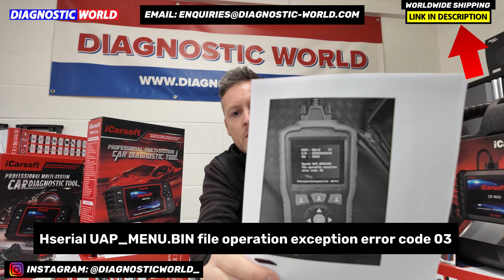How To Fix iCarsoft Hserial EDBSFN.BIN or UAP_MENU.BIN or other Error Message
If you see an error message on your iCarsoft scan tool and cannot get any further this video will help. You may be getting one of the following errors (or similar)

Hserial EDBSFD.BIN file operation exception error code 00
Hserial UAP_MENU.BIN file operation exception error code 03
LOADING FAIL EDBSFN.BIN

If you get this error message, you need to follow these steps exactly as you see them, and it will restore your tool to working order.

The way to fix this is as follows

1. Remove the micro SD card from the iCarsoft device
2. Insert the micro SD card into a pc/laptop and format the card
3. Insert the card back into the iCarsoft device
4. Load the software onto the iCarsoft device again by running an update on the tool. To do this, you can follow the updating guide and download the software via this
5. Plug the tool back into the vehicle and the screens show allow you to start diagnosing the vehicle

If this does not work, it could mean that your iCarsoft tool is fake/cloned.